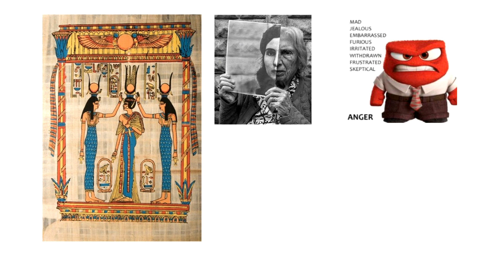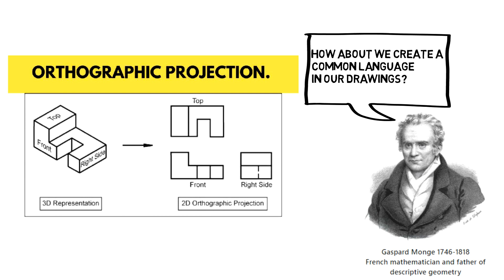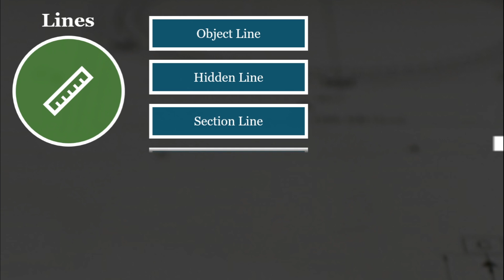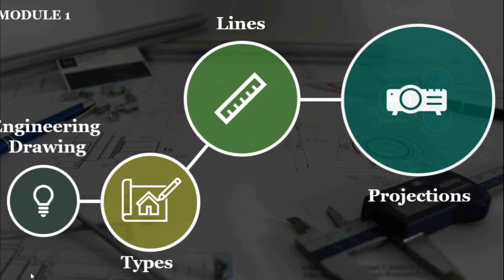Introduction to Engineering Drawing | Errol Karl Gumagay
Video Title: Introduction to Engineering Drawing | Errol Karl Gumagay

This video serves as an introductory video to the Maritime Drawings and Diagrams course.